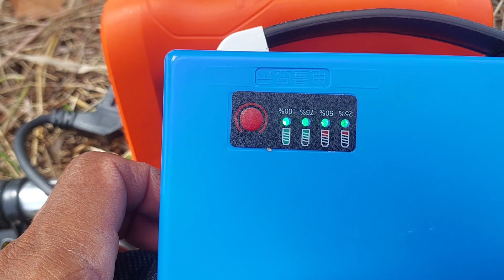ใส่ใบมีด 10 นิ้ว 12 ฟัน กับเครื่องตัดหญ้าไฟฟ้า มาลุยหญ้าหนาๆ